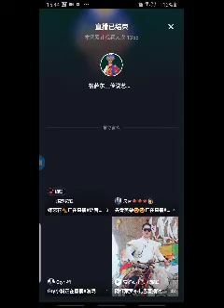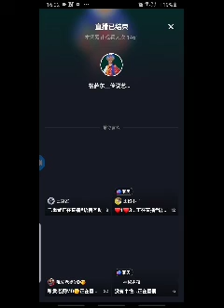2 April 2022 (1)